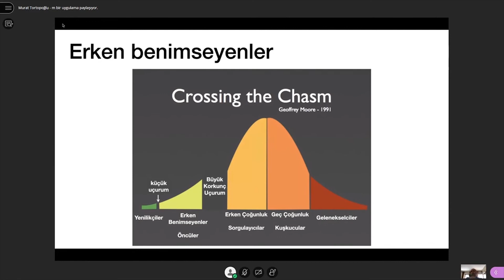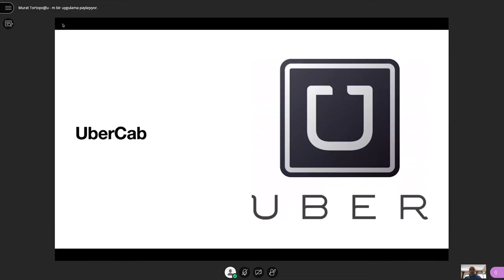Tüketicilerde Erken Benimseyenler Kimlerdir? #19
Girişimcilik Çalıştayı dersimizde girişimcilik süreci boyunca iş modelimizdeki kullanıcı segmentlerini inceledik. Yetkin Gençler Girişimcilik Çalıştayı dersimizde, müşteri segmentlerini yakından inceledik. Erken benimseyenler, erken çoğunluk ve geç çoğunluk kavramlarını ele alarak girişimimize olan etkisini gözlemledik.